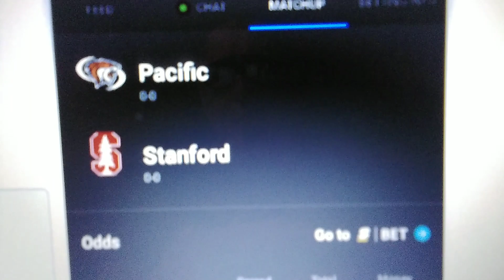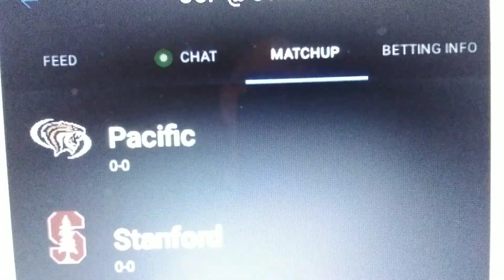Pacific vs Stanford College Basketball 🏀 11/7/22 Free Pick